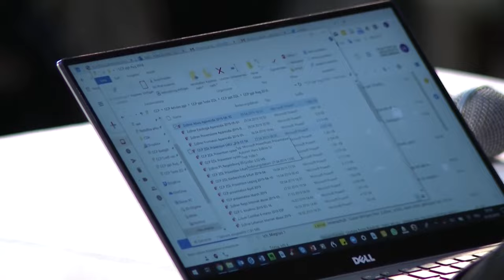Padre Hans Zollner - Causas do abuso sexual - Aspectos sociais e psicológicos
No Seminário "Sanando as próprias feridas", promovido pela Fazenda da Esperança e pela CRB (Conferência dos Religiosos do Brasil), padre Hans Zollner, do Centro de Proteção à Criança da Pontifícia Universidade Gregoriana de Roma (Itália), falou sobre causas do abuso sexual